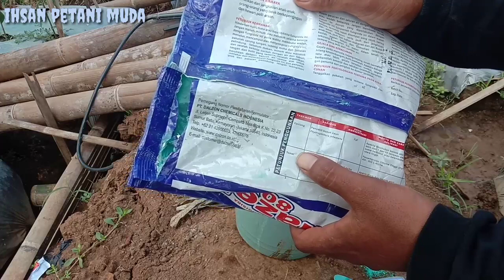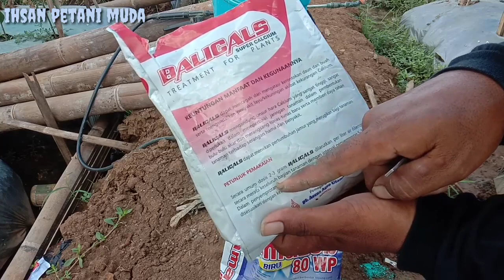Banyak yang keliru !!! Inilah Cara Kerja Fungisida Mankozeb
Salam petani muda indonesia.
Si vidio kali ini bang ihsan melakukan penyemprotan ke 5 pada tanaman cabe velos bang ihsan. Menggunakan fungisida mankozeb dan kalsium. Para petani
Banyak yg keliru cara kerja fungisida mankozeb. Jadi simak vidionya sampe selese ua.😀👍